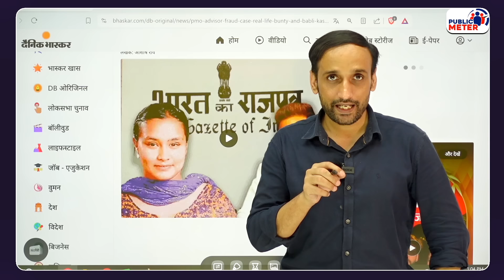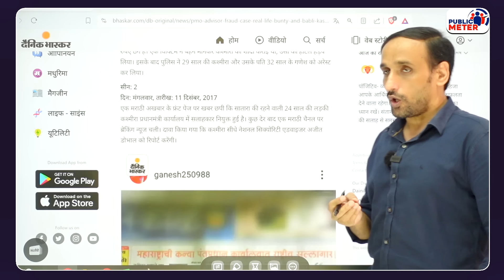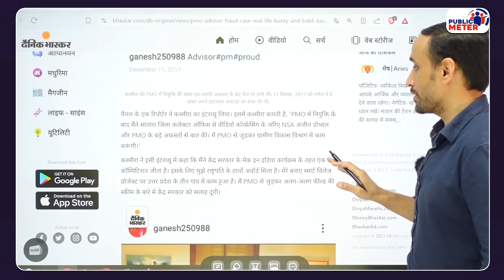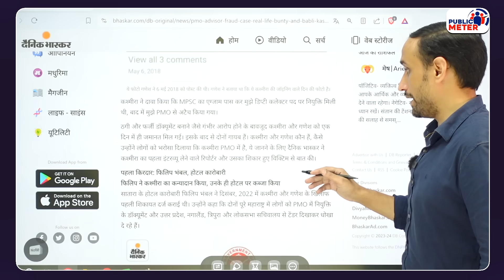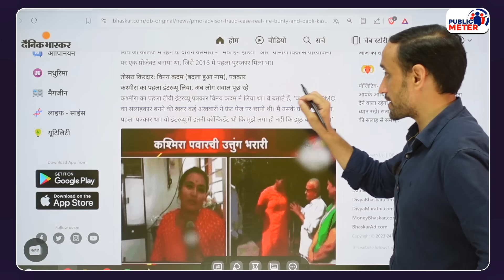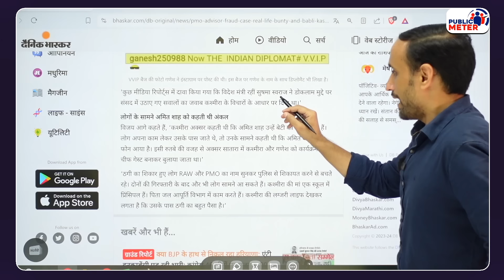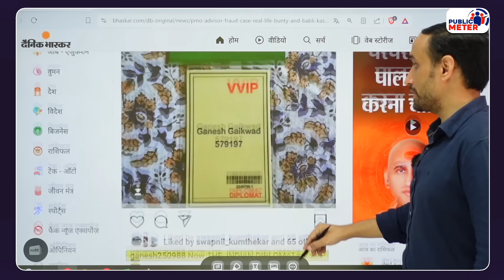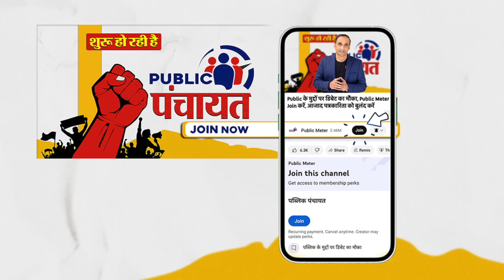PM Modi Fake Advisor बनकर महिला ने सारे नटवरलाल फेल कर दिए! NDA vs INDIA Alliance News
PM Modi fake advisor news, In Satara, Maharashtra, reports have surfaced that a woman named Kashmir Pawar duped many people by pretending to be PM Modi's advisor. Praveen Gautam's analysis on how Kashmiri Pawar fooled people by taking the names of PM Modi and Amit Shah. publicmeter praveengautam #praveengautamanalys